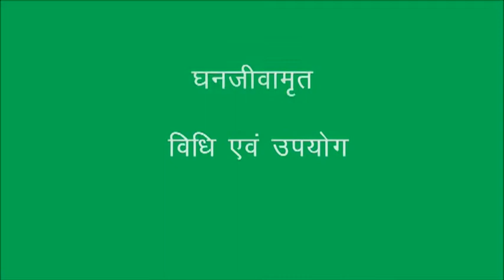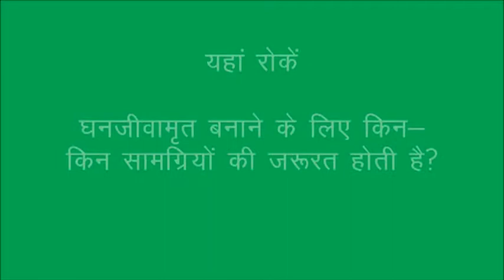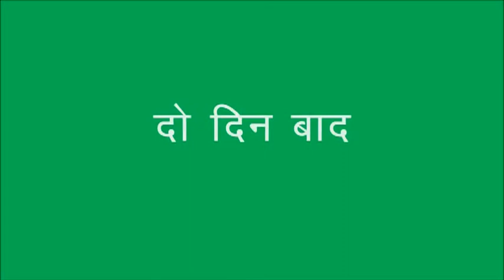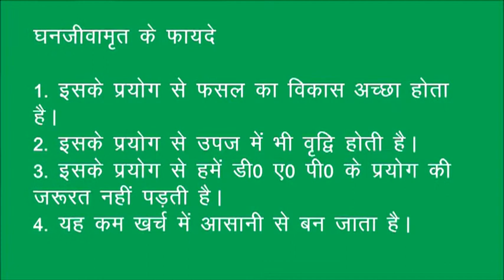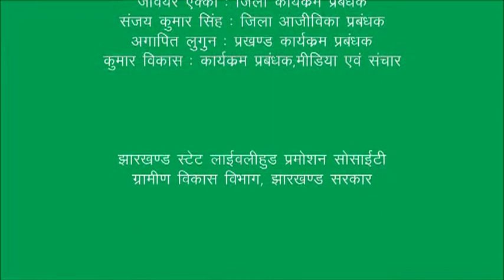Ghanjeevamrit JSLPS DG Ho